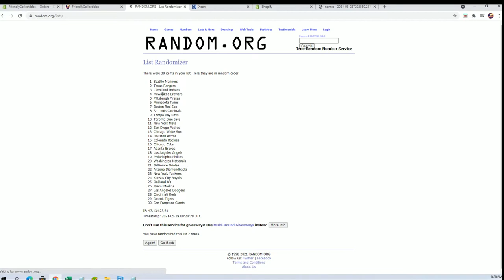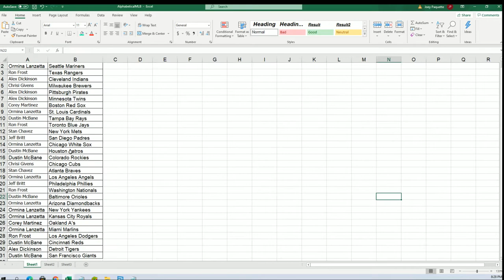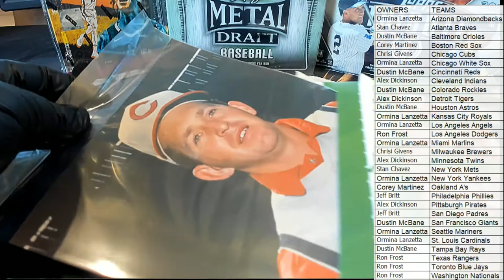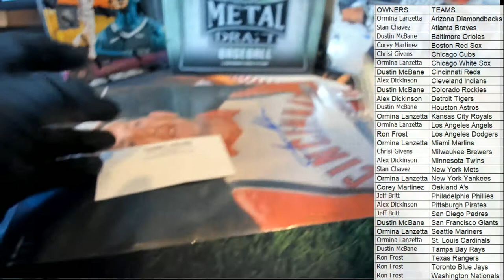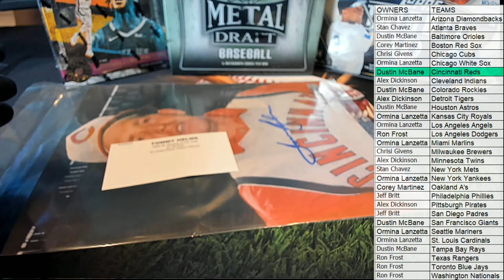2021 Tristar Hidden Treasures Autographed Photo Baseball ID 21TRIPHOTOBB301